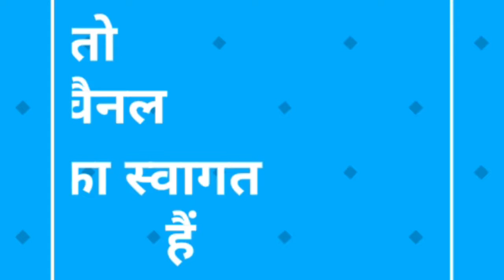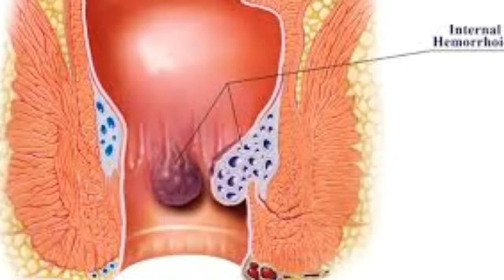बवासीर ,पेट के कीड़ाे ,शुगर ,कैंसर में लाभदायक है ये सब्जी